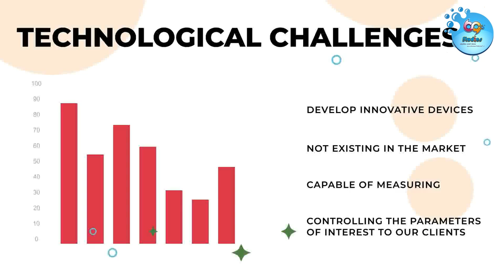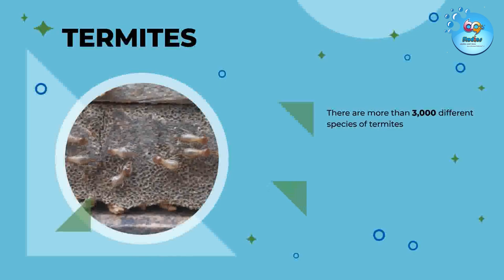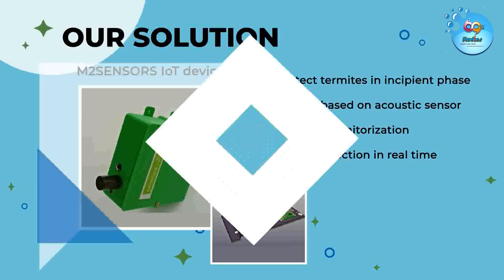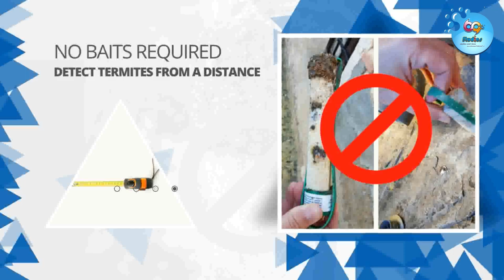M2 Sensors_Promo Video_Spanish Version